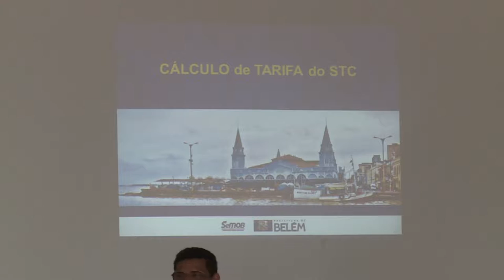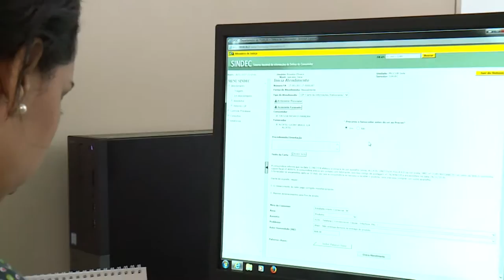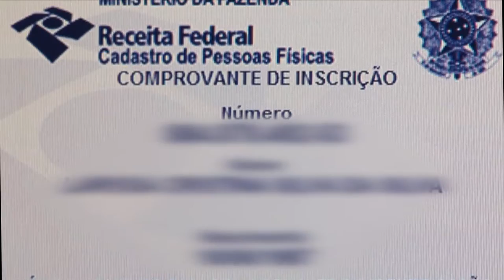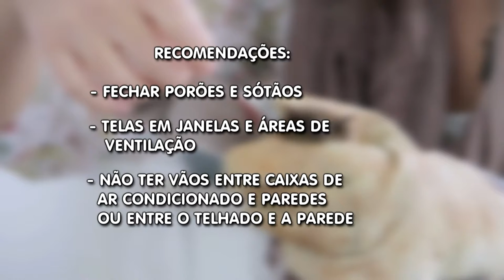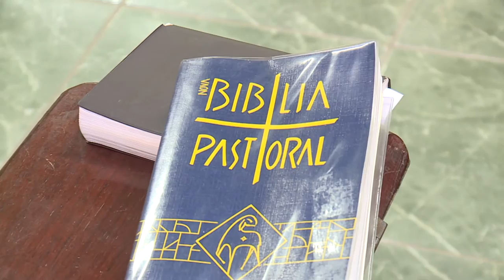Nazaré Notícias - 17/01/2017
Veja nesta edição:

- O novo valor da tarifa de ônibus em Belém;

- O excesso de velocidade é a infração mais cometida pelos motoristas paraenses;

- Procon retoma atendimentos em nova sede, em Belém;

- Agora CPF pode ser atualizado pela internet;

- Sesc boulervard promove danças gartuitas;

- E na entrevista de hoje vamos falar sobre segurança.